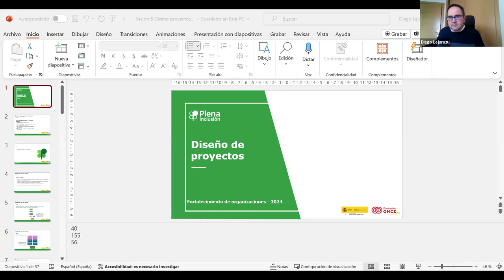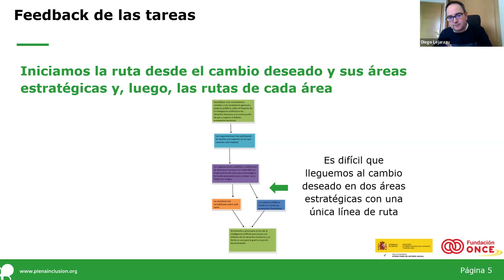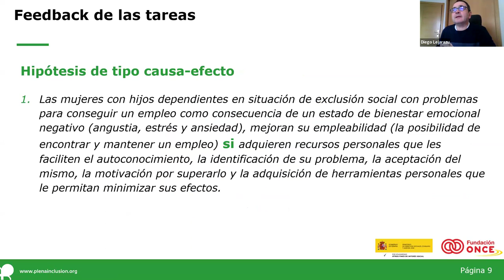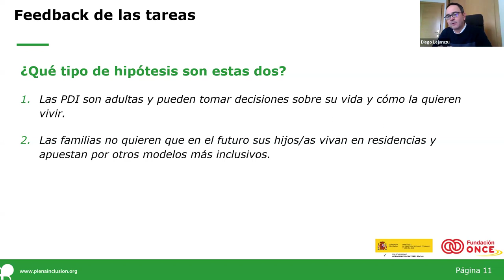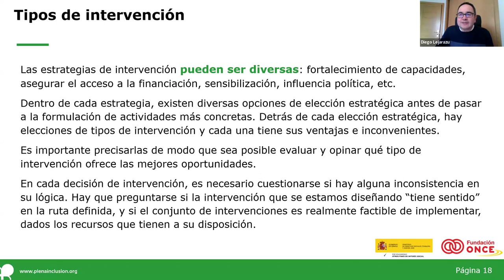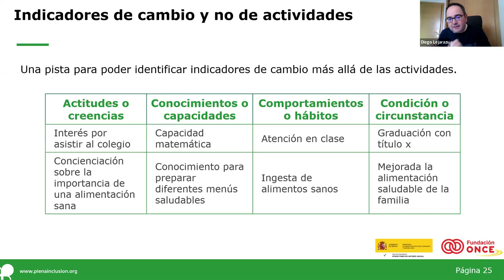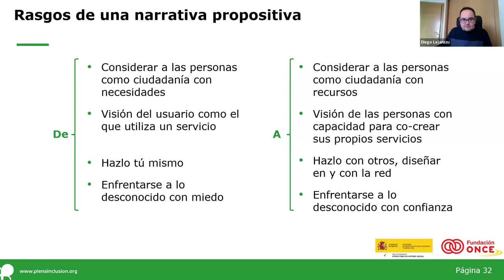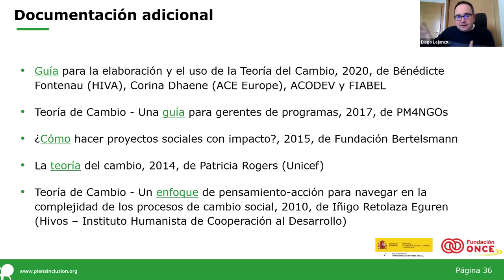Curso Diseño de Proyectos_Sesión6_Fortalecimiento| Plena inclusión